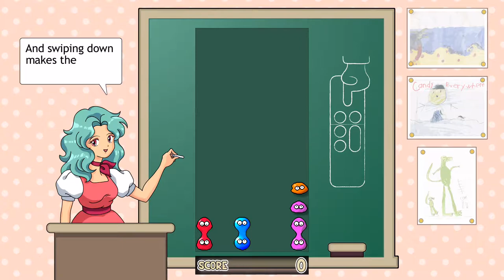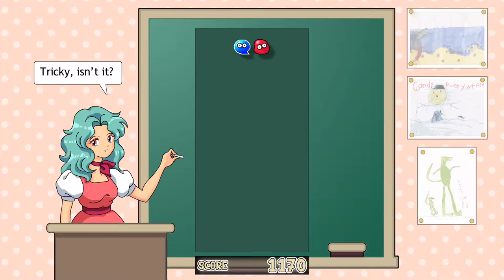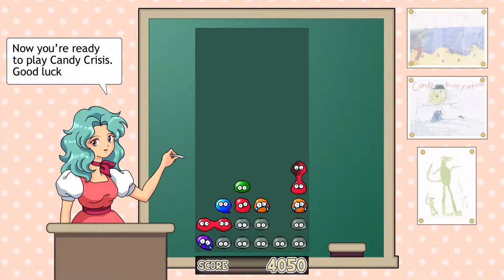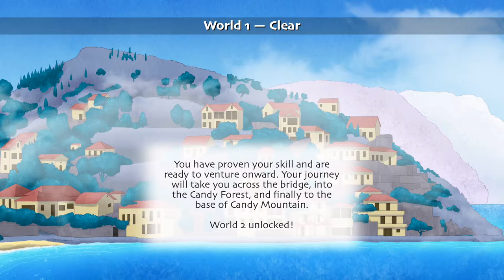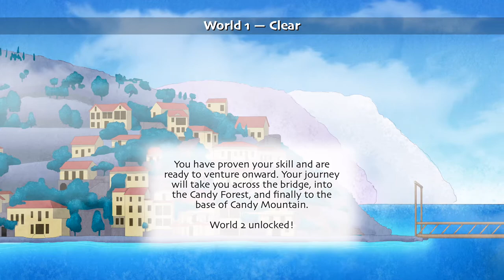Candy Crisis for Apple TV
Let's play Candy Crisis on Apple TV! Coming soon to the App Store. Fast-paced arcade puzzle action.